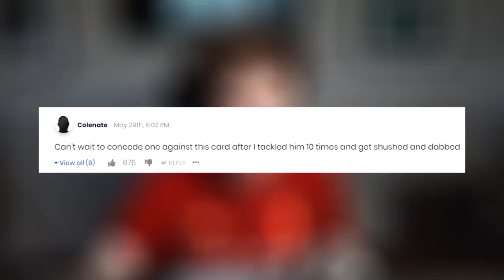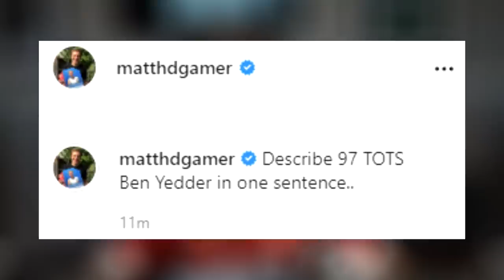The Most Hated Card in FIFA History?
The Most Hated Player in the History of FIFA Ultimate Team?
97 Team of the Season Ben Yedder is here.. it's time to try him..

Most Hated Player in FIFA

Most Hated FIFA 20 Player

97 TOTS Ben Yedder Player Review

FIFA 20 Ligue 1 Team of the Season

TOTS Ben Yedder

Team of the Season Pack Opening

Team of the Season So Far